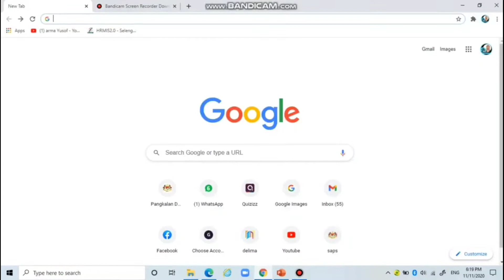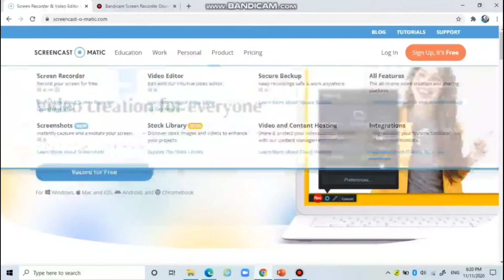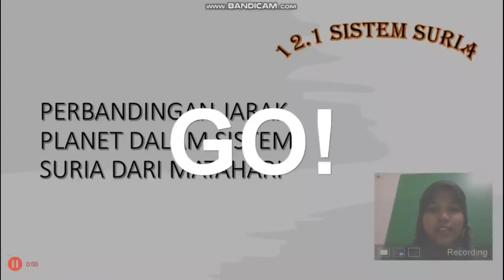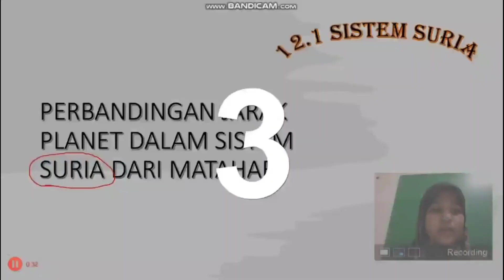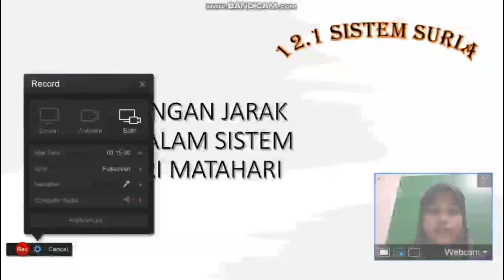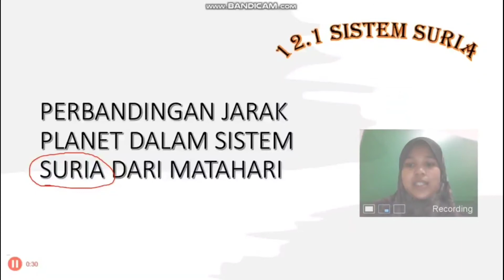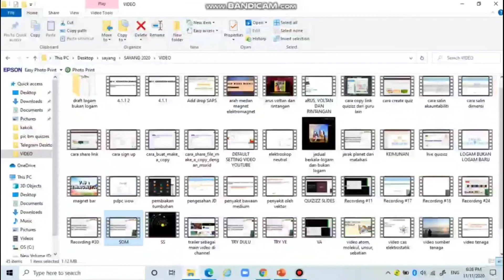Aplikasi mesra pengguna untuk merakam skrin laptop | screencast-o-matic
Aplikasi merakam skrin laptop yang mesra pengguna terutamanya untuk guru yang baru nak belajar merakam. Tak perlu banyak setting.